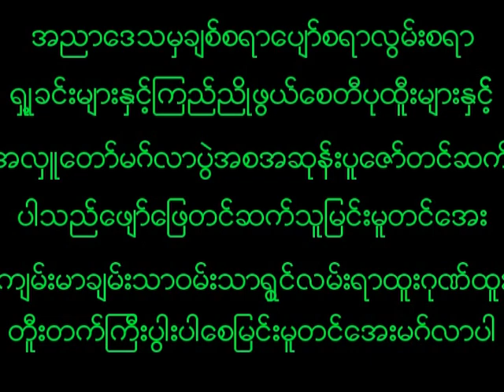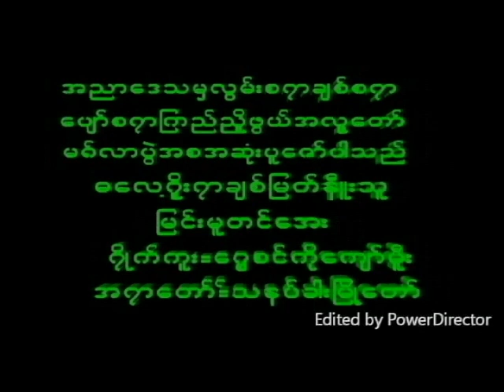May 10, 2023